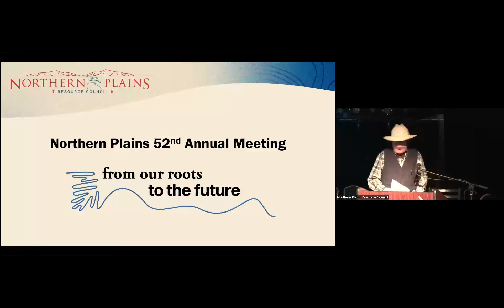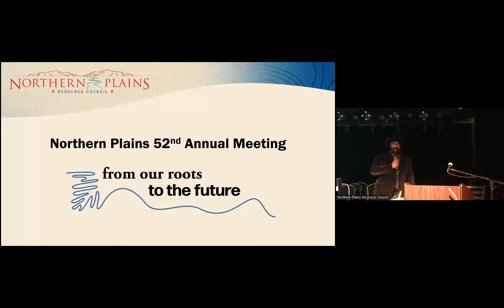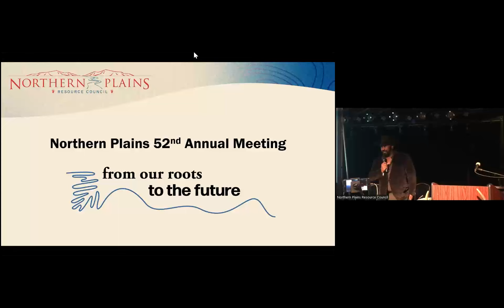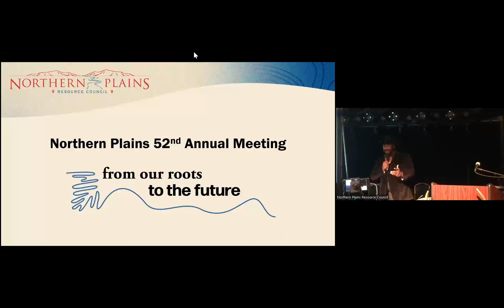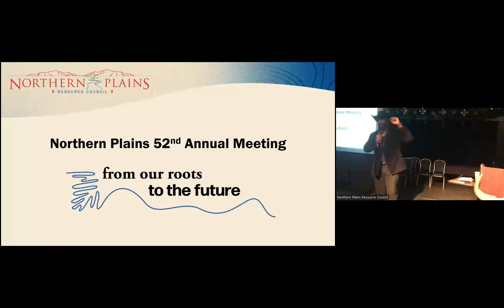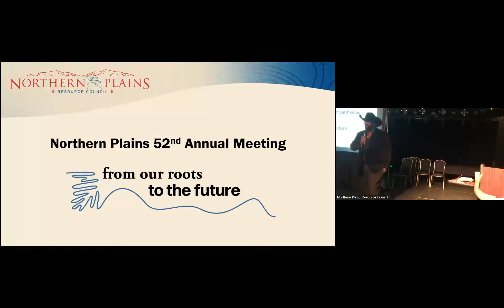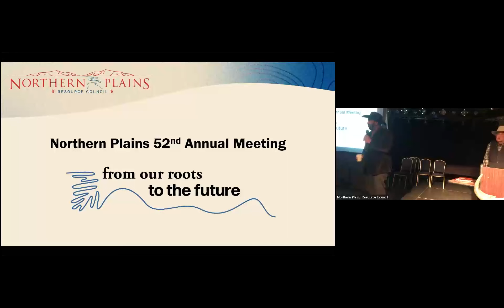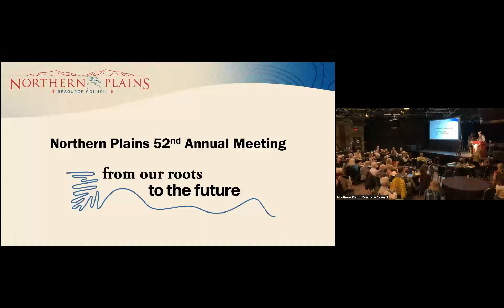John Boyd Jr. Keynote Address | 2023 Annual Meeting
John Boyd is a prominent defender of civil rights and president of the National Black Farmers Association. A fourth generation farmer, John founded the NBFA in 1995 after experiencing the US Department of Agriculture’s discriminatory practices firsthand and learning other Black farmers faced similar discrimination. Now, the NBFA advocates for Black farmers’ rights across America. Boyd is a past nominee for the NAACP’s highest honor, the Springarn Award, and formerly served as an agricultural advisor for the state of Virginia.

This session was part of Northern Plains' 52nd Annual Meeting.